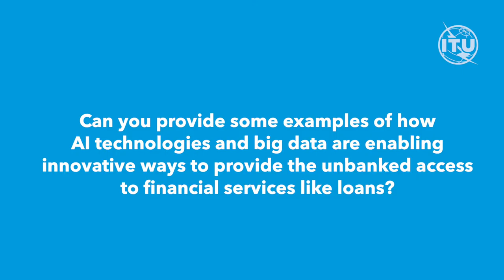ITU INTERVIEWS: Rafe Mazer, Project Director Consumer Protection, Innovations for Poverty Action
Opportunities and Challenges for using Artificial Intelligence in digital finance

Video description: This video provides a brief overview of the opportunities that AI and emerging technologies innovations can offer to get more people become financially included in emerging economies. At the same time, these innovations are being enabled by fintech companies which are non banks and also brings into context the regulatory challenges that regulators in digital finance sector need to address.